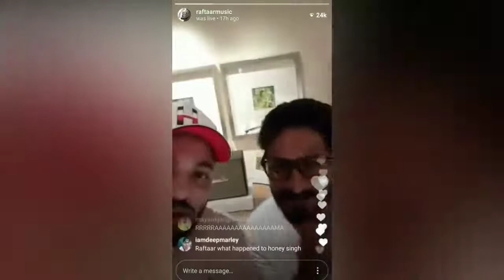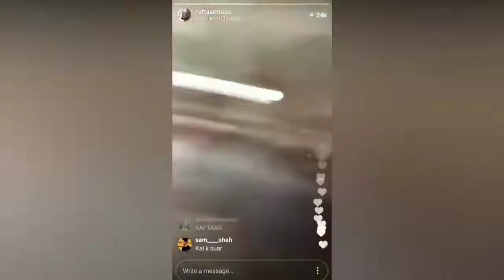EMIWAY VS RAFTAAR Fight reason by Emiway